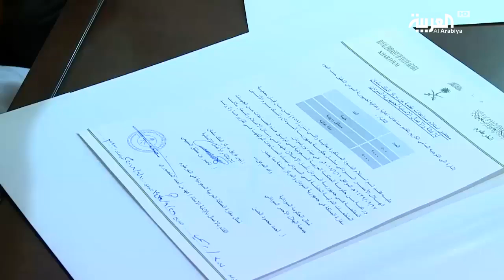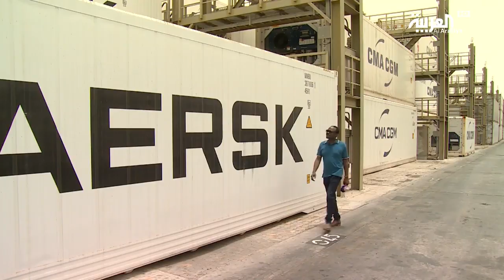أكبر حملة مساعدات من السعودية للسودان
وصلت إلى الميناء السوداني الرئيسي فى مدينة بورت سودان باخرة قادمة من ميناء جدة تحمل مساعدات غذائية وإيوائية ودوائية مقدمة ٍ  من مركز الملك سلمان للإغاثة والأعمال الإنسانية ستوزع تحت إشراف الهلال الأحمر السوداني على الشرائح الفقيرة في ولايات البحر الأحمر وشمال كردفان